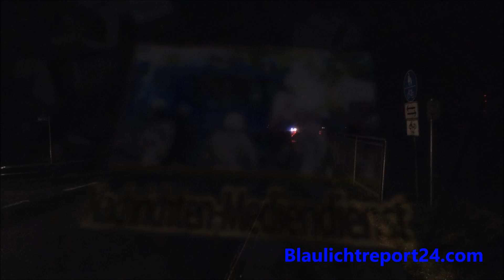🔴THW ov Heide Einsatzfahrt MTW - GKW 1 - MLW im Stockdunkeln irgendwo in Dithmarschen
THW ov Heide zur einer Einsatzübung nach Neuenkirchen (Dithm) mit den Fahrzeuge MTW - GKW 1 - MLW Leider im Stockdunkel gefilmt da ich  vergessen habe den Low Lux zu aktivieren Sorry. :)

Selbstständiger Foto- und Videojournalist.
Erstellung von Bild- und Videomaterial für Print- und TV-Medien.

Verantwortlicher für journalistisch-redaktionelle Inhalte gem. § 55 II RstV: Frank.F  Postfach 1301
             25773 Heide

Angaben gem. § 5 TMG

Frank F
Postfach 1301
25733 Heide

©Blaulichtreport24.com/Heide- 01/2018 - Neuenkirchen (Dithm) - Sony FDR-AX-53 4K

Alle zu erkennende Personen & Kennzeichen in meinen Videos, sind nur sogenanntes "Beiwerk" und nicht von mir beabsichtigt. Sollte es jedoch zu Unstimmigkeiten kommen können sie mich gerne kontaktieren.

Alle verwendeten Grafiken und Videos sind urheberrechtlich geschützt. Alle Videos dürfen nur mit Genehmigung des Jeweiligen Urheber kopiert und weiterverwendet werden. Videos, die ausdrücklich zum Download zur Verfügung gestellt werden, dürfen von Kunden des Seitenbetreibers und Pressevertretern genutzt werden, sofern die Bildrechte kenntlich gemacht werden. Das Urheberrecht für die veröffentlichten Texte liegt ebenfalls beim Betreiber der Seite. Einzelne Textpassagen sowie vollständige Texte dürfen zitiert werden, sofern Urheber und Quelle kenntlich gemacht werden - §23 KunstUrh